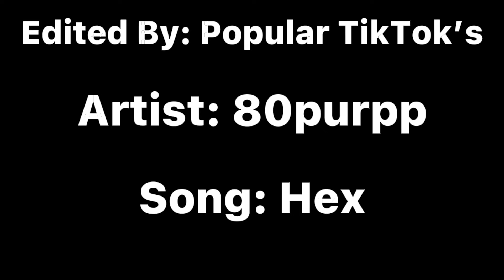80purpp- Hex (FortniteMontage)